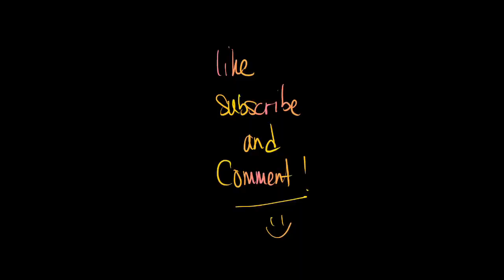"AU is so damn expensive!" - Whippy talks about his plan to go to the US - GTA NoPixel